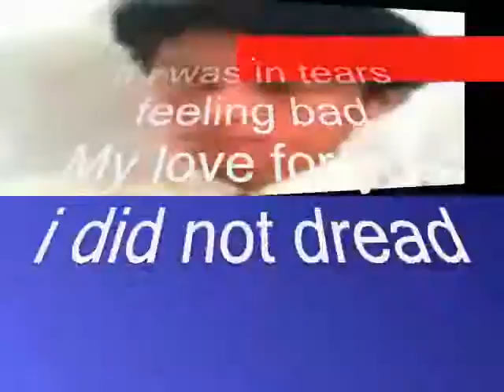did ,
do.
do so
Money is an excellent servant, but the host
very bad.